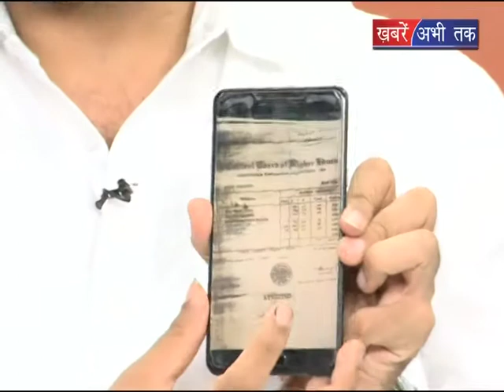हरियाणा में दवा के घोटाले का मामला नोटिस व्/स नोटिस || Khabrain Abhi Tak Live